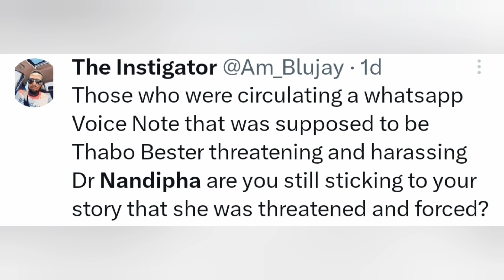An Important Question Asked About drnandipha Getting Involved With thabobester